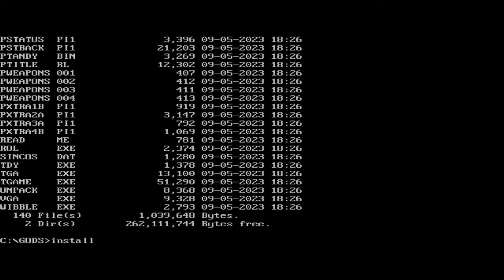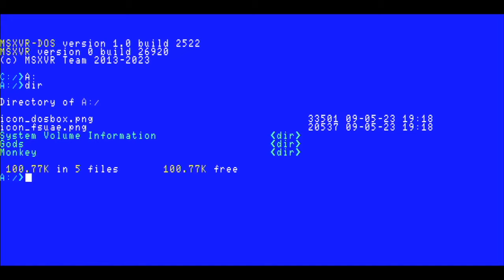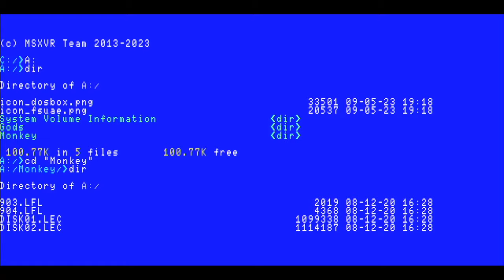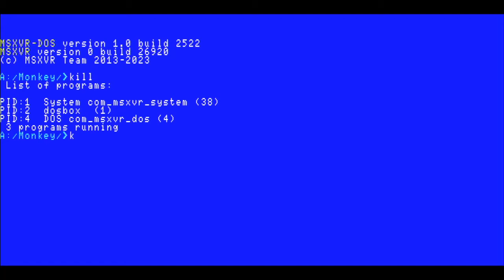MSXVR :: Usando DOSBOX ☝ Novedades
La próxima build oficial del MSXVR permitirá usar aplicaciones nativas con interface gráfico como DOSBOX o CHROMIUM. La integración está quedando muy interesante lo cual brindará de nuevas posibilidades al sistema.